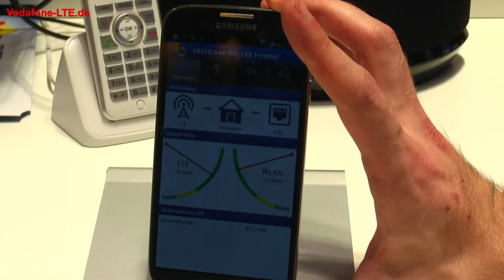AVM Fritz!App DSL-LTE-Hybrid (LTE Zugang des Smartphones mit DSL kombinieren)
Mit einer aktuellen AVM Fritz!Box (DSL / VDSL Modem) können Sie auch Smartphone Apps nutzen, so auch die auf der IFA vorgestellte Fritz!App DSL LTE Hybrid. Hier können sie Ihren DSL Zugang mit dem LTE Zugang Ihres Handys / Smartphones kombinieren und so schneller surfen. Vodafone LTE Tarife für Zuhause und unterwegs